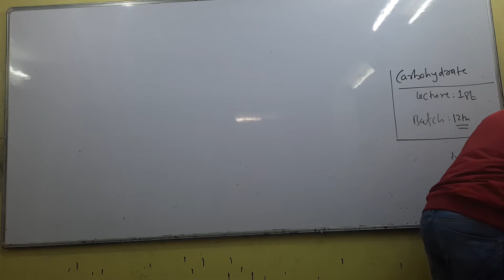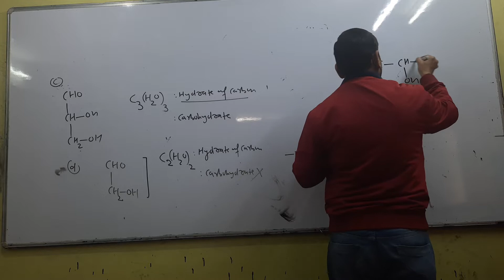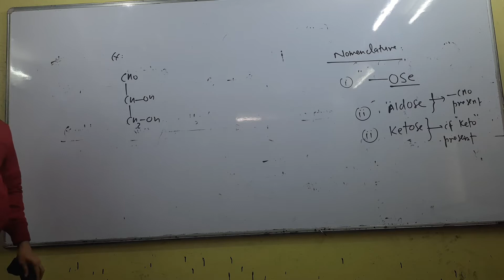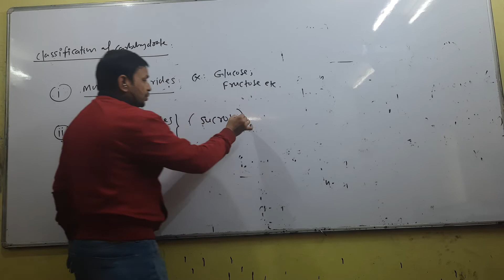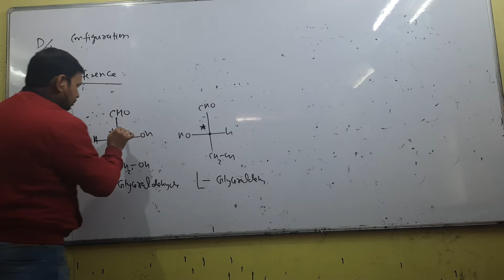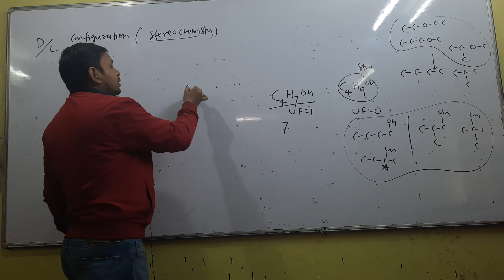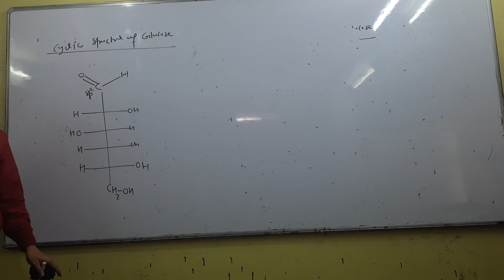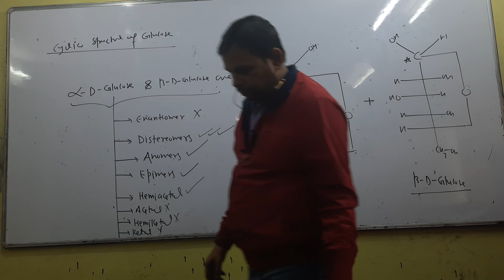CARBOHYDRATE LEC1 (12th)